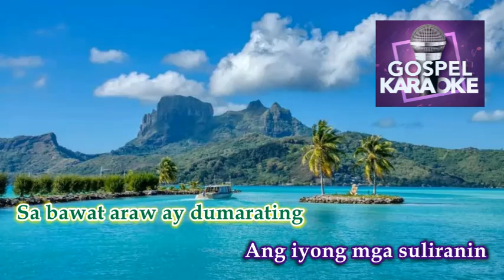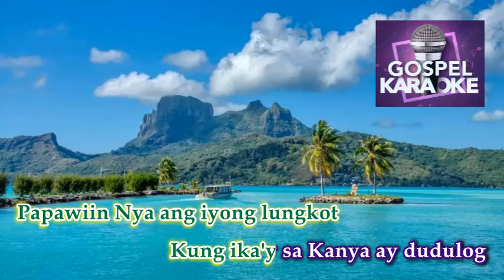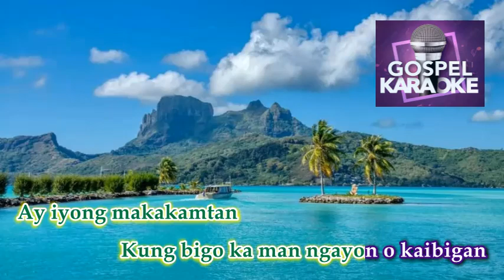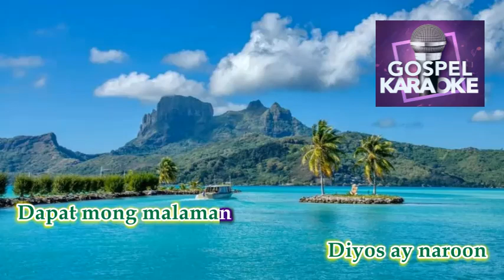Diyos Ay Naroon │ By: Papuri Singers │ Karaoke Version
Title: Diyos Ay Naroon
By: Papuri Singers